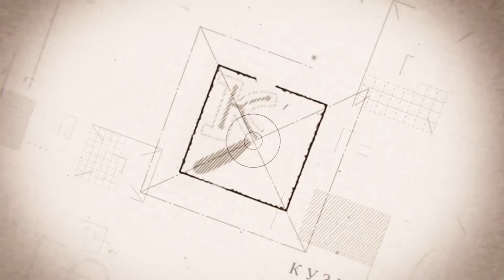Сталь S390 - 70 HRC Рубанём веточку.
Нож Овод 2 из порошковой стали S390  - видео тест ножа из очень прочной стали на хрупкость.